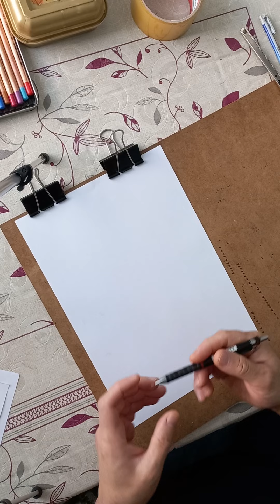3d köpek balığı cizimi ✍✍✍